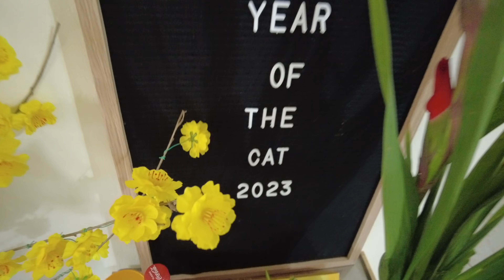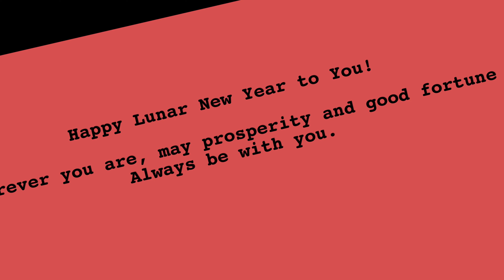Happy Lunar New Year - Year of the Cat (Rabbit) 2023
Lunar New Year 2023
Year of the Cat - Year of the Rabbit
Bankstown, Sydney, Australia